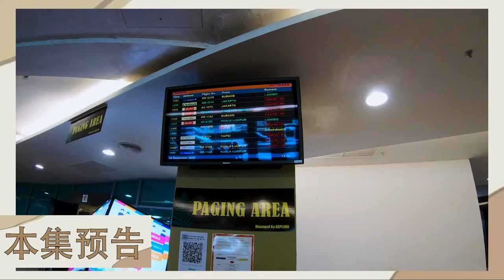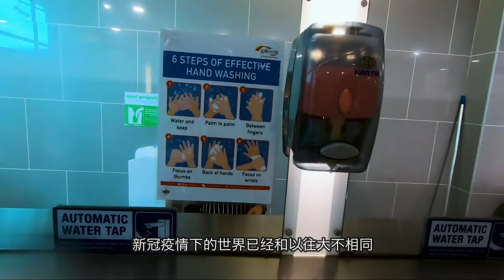【 KLIA2 During COVID-19】疫情下的机场 | KLIA2 飞行新常态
带你看看新冠疫情下的机场 | 从2019年底在全球爆发开来的新冠肺炎疫情改变了人类的生活形态，
现在不止是飞行车 飞不了 ；就连飞机也飞不了
为了遏制新冠病毒蔓延，各国纷纷采取封锁措施，
国外旅游业一夜之间陷入停摆，平时喧嚣热闹的国际机场如今变得冷冷清清😭

This video shows you the scenes of KLIA1 and KLIA2 during 28Sept2020 (RMCO) the epidemic covid-19. Almost all flights are cancelled except for domestic flight. Flights passengers are compulsory to wear masks and advised to wash hand frequently.

如果您还有问题想要问，欢迎到留言栏目提出您的问题🙆🏻‍♀️ 我会尽快回复！

( - з -)
┏━〇〇 ┓

[免费下载] 每个Youtuber必备的数据分析工具

【⬇️⬇️⬇️ 更多关于 covid19 的影片 ⬇️⬇️⬇️⬇️】
1⃣️ 因为行动管令的关系，马来西亚的 海底捞 分行不能让顾客在店里面用餐 dine in , 所以这个时候，他们就推出了 海底捞套餐， 而且一份只需要 RM2X 令吉！真的是超级划算的哟！马上来看看！📷

2⃣️ 当大家都在家中抵抗疫情的时候，却有一些外籍劳工或是在重要领域服务的员工却需要戴上口罩、坚守岗位，为我们清洁公共范围。新冠肺炎来势汹汹，难道他们不会害怕吗？可是为了养家糊口，工作还是需要照常做。

3⃣️ 马来西亚从2020年4月1日开始实施第二阶段的MCO 行动管制令，小编走访全马最大型的超级市场one utama 的时候发现人烟稀少，商店傍晚7点就打烊了， 员工还说：“现在走路回家都会害怕😱” ， 而我在拍摄视频期间也是没有什么人，只好加快自己的脚步👣……

4⃣️ 为了避免群聚，马来西亚政府从2020年3月18日开始实行【movementcontrolorder】, 限制国人出门游荡！今天就来看看大街上的车辆已经减少，进入超市还要量体温。整个城市显得特别寂静～

5⃣️ 行动管制令掀起抢购潮，马来西亚的巴刹和超级市场出现人潮！蛋类、牛奶都被一扫而空！

6⃣️ 马来西亚行动管制令开跑之后，大部分民众都转成 workfromhome 不过媒体也是需要照常上班的哦！这段期间我只要进公司就会戴上口罩，时刻消毒双手还有公司的键盘啊！